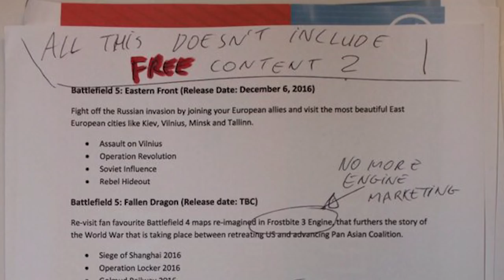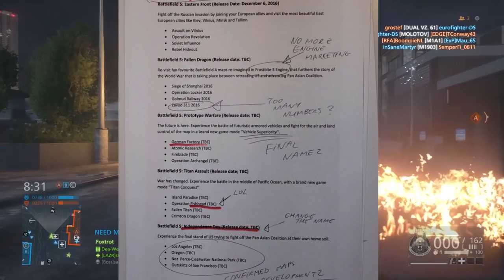Battlefield 1 Eastern Front Leaked! DLC and Setting Battlefield 2016 News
"JUST DO IT!" Shia Labeouf, 2015

Origin: LazerGamingDaMLG
PSN ID: shaneisboss03
XBOX Live: REDSOXBOY07